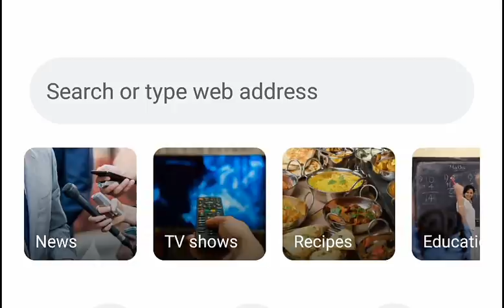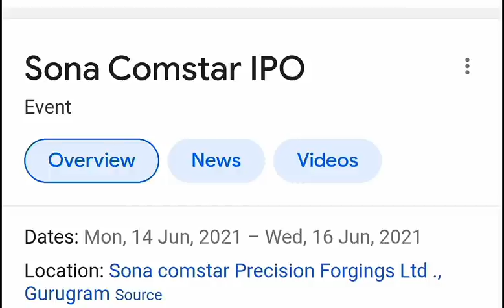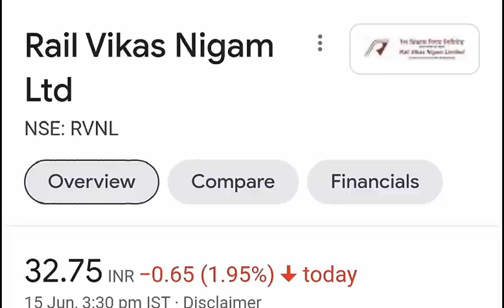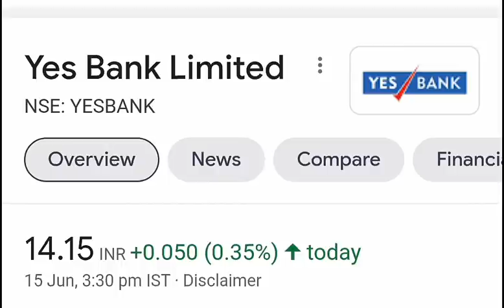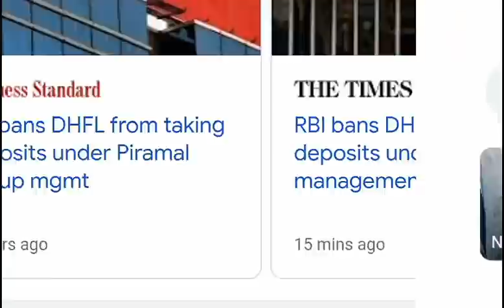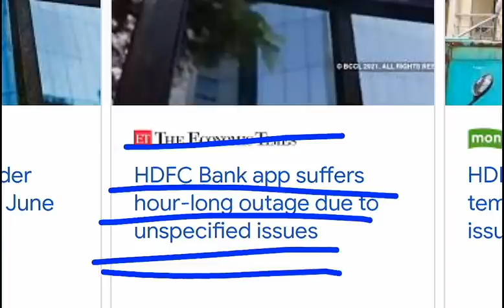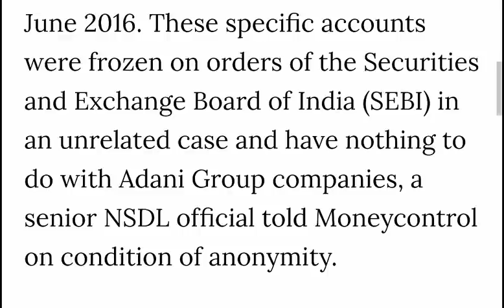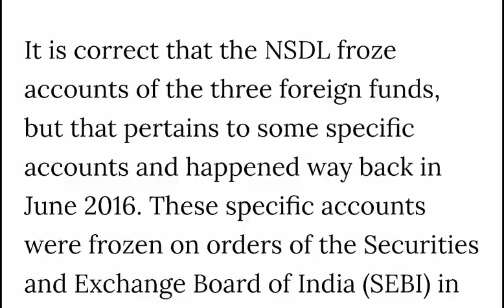HDFC BANK वापस गड़बड़ ⚫ adani कहानी में एक और Twist ⚫ YES BANK⚫IRCTC ⚫RVNL⚫IRFC⚫RBI BAN ⚫IPO NEWS⚫SMKC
TY :)

TOPIC COVERED :

HDFC BANK
ADANI STOCKS NEWS
ADANI SHARE NEWS
ADANI NSDL NEWS
IPO NEWS
IRCTC SHARE
RVNL SHARE
RITES SHARE
IRFC SHARE
SMKC
RBI BAN
RBI BANK NEWS
RBI ON DHFL NEWS
HDFC NEWS
HDFC BANK BAN
SCAM 2021
ADANI NSDL CASE
ADANI GROUP SHARE
WHY ADANI STOCKS ARE FALLING
RELIANCE
MONEY

adani
adani group
adani news
adani share
adani stock
adani stocks
adani shares
cement
Sucheta Dalal Tweet
NSDL on adani stocks
CFO adani group interview